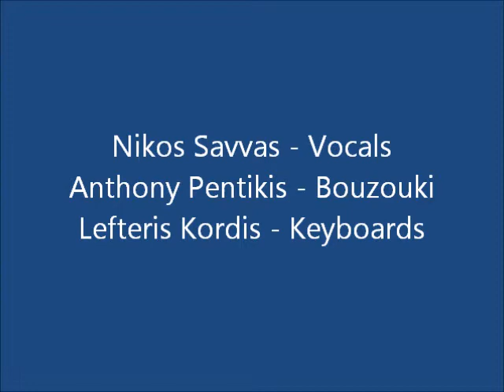LIVE AND UNPLUGGED - 24MAR13 - NIKOS SAVVAS - seven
Nikos Savvas Orchestra:  Nikos Savvas - Vocals, Anthony Pentikis - Bouzouki, Lefteris Kordis - Keyboards - Live and Unplugged - Grecian Echoes - Greek Radio Boston.